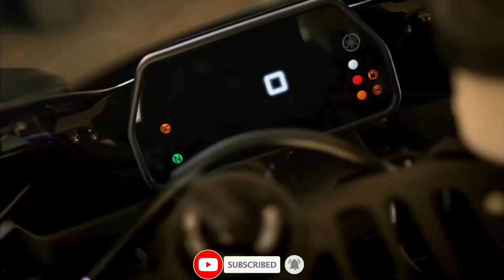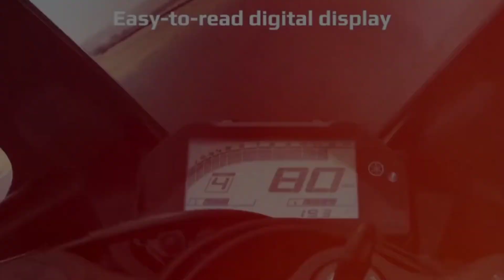Yamaha R25M is Finally Coming to India || Price & Features || All details || Bishalvlogs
Yamaha R25M

video. I hope youve liked this video.
your friend.

yamaha r25
yamaha r25 2023
yamaha r25m
yamaha r25m 4 cylinder
SOUnd
yamaha r25m exhaust
SOUnd
yamaha r25m 2022
yamaha r25m top speed
yamaha r25 top speed
yamahar25 exhaust soUnd

Used for
educational purpose under fair
Use.
allowance is
Such
as criticism, comment, news
reporting,
teaching, scholarship, and
research. Fair
use is a use permitted by
copyright
or
personal use tips the balance in
favor of